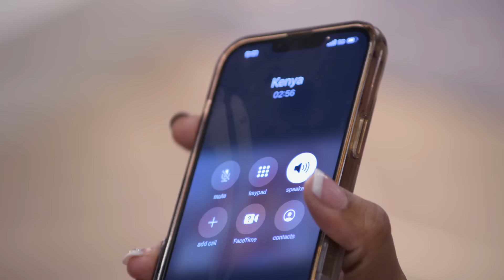Kenya Moore Has Had Enough: "I'm Calling the F*cking Police!" | RHOA Sneak Peek (S15 E5) | Bravo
After pushing Kenya to the point that she threatens to call the police, Marlo Hampton storms out into the lobby slamming a door on Monyetta Shaw's face. Shereé Whitfield describes the two's arguing as "like playing Rock, Paper, Scissors with two rocks." The Real Housewives of Atlanta Season 15 Episode 5. Watch full episodes in the free Bravo app.

About The Real Housewives of Atlanta:
The fabulous ladies of “The Real Housewives of Atlanta,” are trying their best to get to a healing space. Kandi’s sights are set on gaining EGOT status as a two-time Broadway producer, actress, singer, and now podcast host. With several business moves on the horizon, she’s trying to balance prioritizing family time with supporting her husband and business partner, Todd, in his journey to Hollywood as a filmmaker… just as he always supports her. Will Kandi be able to put in the time and energy needed to help Todd and achieve her future aspirations? Kenya is in full boss mode. The hair-care mogul is taking her business to the next level by opening her very own hair salon. While Kenya is still having fun as she twirls her way back into the dating world, the one lingering issue is the finalizing of her divorce. Shereé is stepping into her greatness after suffering public humiliation when her last relationship didn’t go as planned. But she didn’t let that get in the way of giving love a second chance with the new man in her life, Martell Holt. However, as she faces an unexpected health issue, she will have to shift all her focus. Will there be enough Shereé to go around? Drew is taking her music career to new octaves by releasing her first album, pushing forward her acting and music career simultaneously while also working through her relationship with her husband, Ralph. But they strike the wrong chord in their marriage, and their divorce announcement leaves everyone shaken. As Marlo continues to take on her role as “Munty,” she’s working with a life coach while raising teenagers who are ready for summer jobs and driving lessons. She also takes a dip in the dating pool while she looks for her next suitor—but not without the approval of her nephews. Returning for her sophomore season, Sanya has no plans to slow down and has her sights set on expanding her business and family. Sanya and husband Aaron still have a full house of nine, all with their own set of challenges. As Sanya navigates the great expectations for her family, business, and more of herself, is she running a marathon with no end in sight? Friend Monyetta is back in the mix playing matchmaker when she introduces Kenya to a new love interest. Monyetta is trying to be a good friend while managing the tough waters of being loyal to Kandi while showing the other ladies she can be true to them as well. Courtney also joins this season as a friend. She’s a successful brand marketing expert and jewelry designer in Atlanta who has been friends with Shereé for many years. Courtney realizes her strong ties to this group when she finds out her long-lost cousin is Drew’s husband, Ralph. However, with friendships on the brink, accusations causing a fuss, and divorce news that’s all too much, will these women be able to channel positive vibes?

Cast:
Kandi Burruss
Kenya Moore
Shereé Whitfield
Drew Sidora
Marlo Hampton
Sanya Richards-Ross